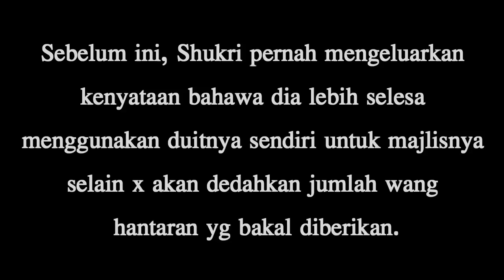Majlis Malam Berinai Syukri Yahaya & Tya Adnan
Source : Rotikaya.com
GAMBAR IHSAN: Pepatung / Amir Naufal Photography